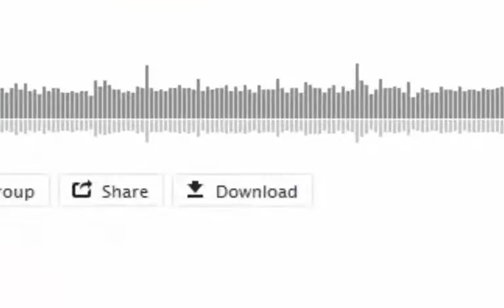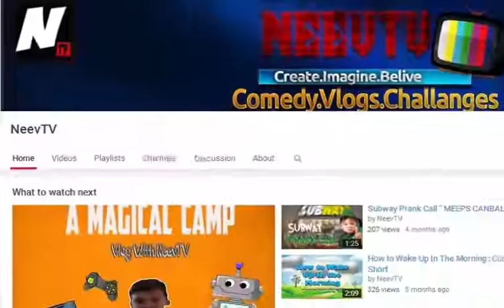Radioactive Radio Trailer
I have teamed up with NeevTV to bring you this series of podcasts!

CREDITS